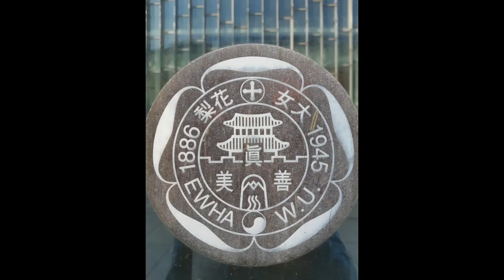Travel Vlog 07 - Seoul Day 3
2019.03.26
Biking at Hanggang, Visiting Ehwa University and Strooling around Hongdae